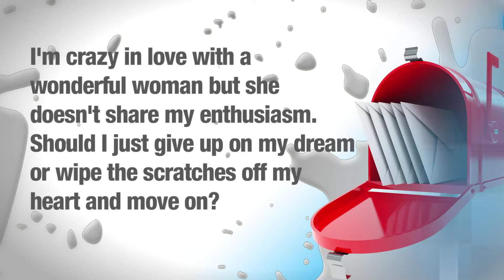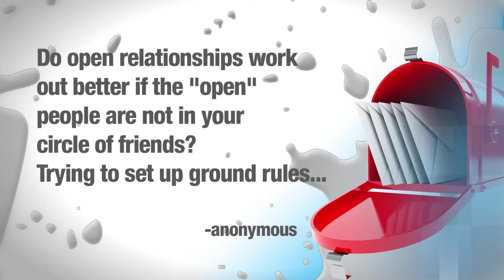iMilkIt Episode 3